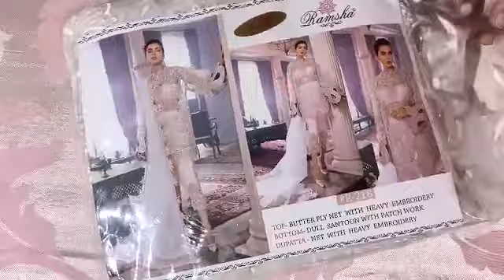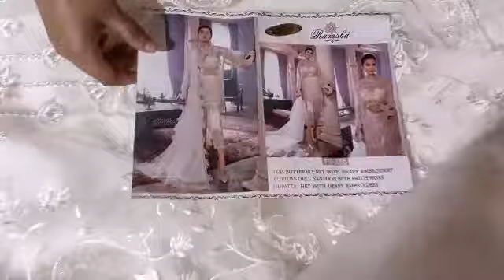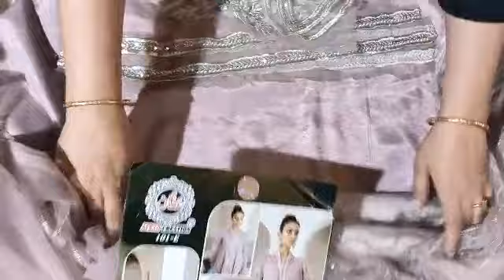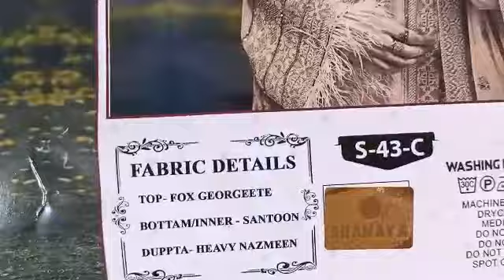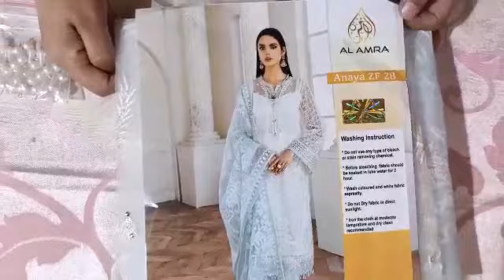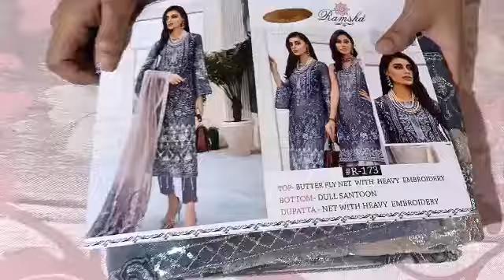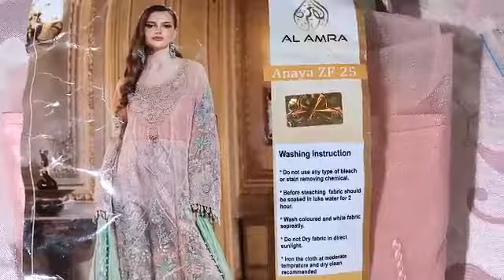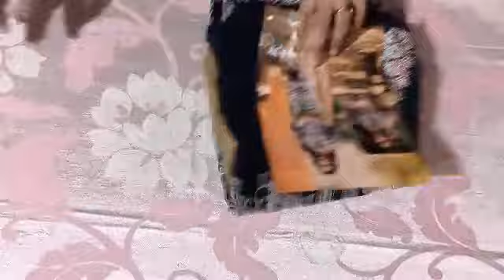Heavy party wear Indian Replica of PAKISTANI Suits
Price:-

MODE OF PAYMENT 👇
PAYTM ✅
PHONE PAY ✅
GOOGLE PAY ✅
NEFT ✅
NET BANKING ✅